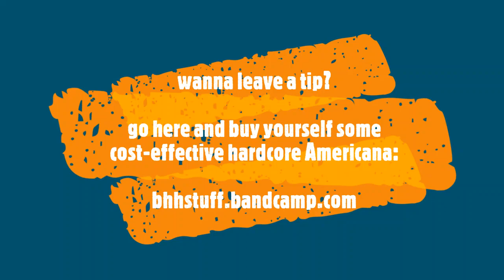DANKNESS | bhh feb 19 2023 in Danville with friends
bret h hart: Tele/fx/vox
jason crowder: drums
dallas crihfield: bass guitar
1. plowing (bhh)
2. when I make love (bhh)
3. big boss man (jimmy reed)
4. feel so bad (lightnin' hopkins)
feb 18 2023 @ 2witches in danville va